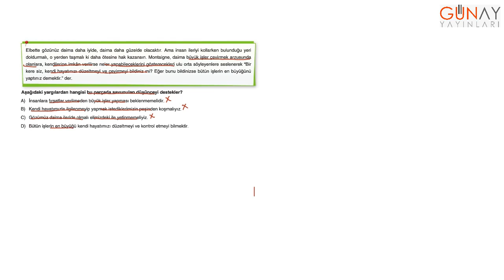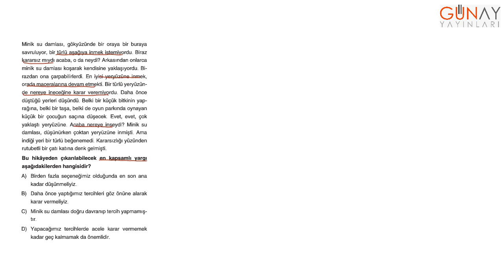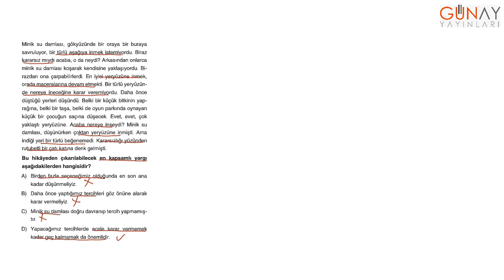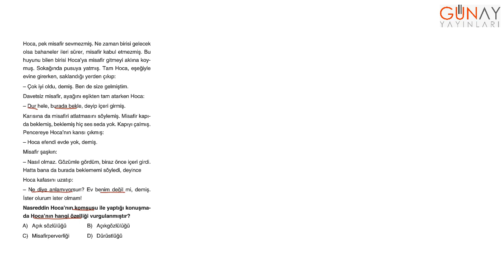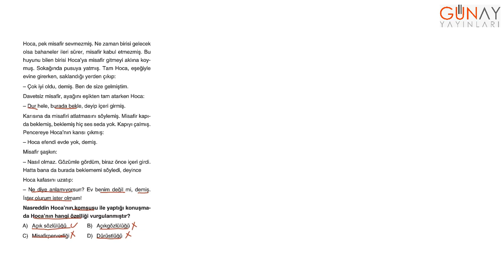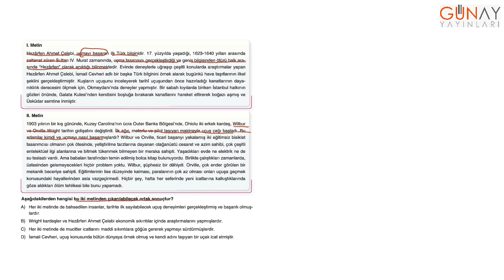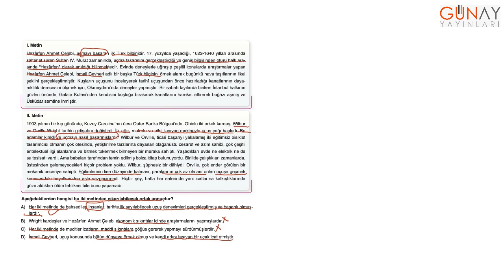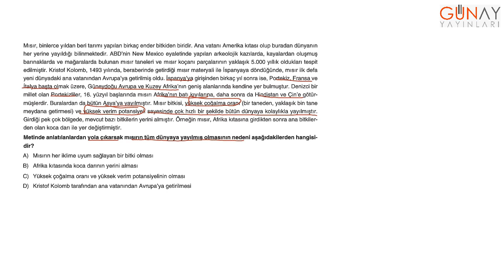Keşfet Serisi 7.Sınıf 777 Kamp Kitabı Türkçe Test 7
Keşfet Serisi
7.Sınıf 777 Kamp Kitabı
Türkçe Test 7